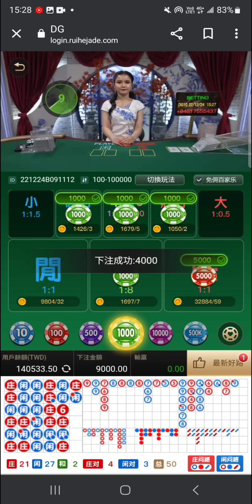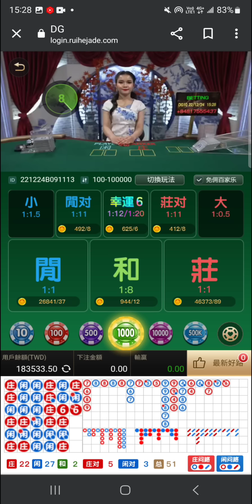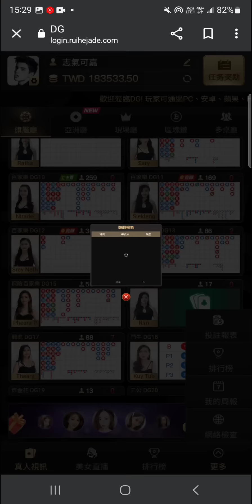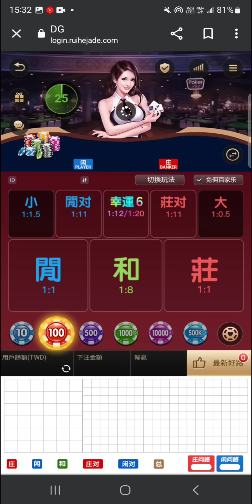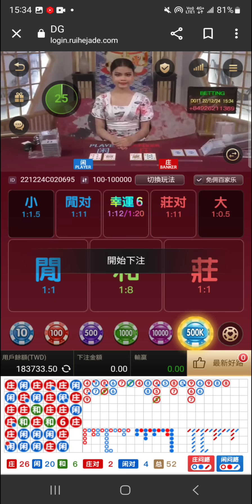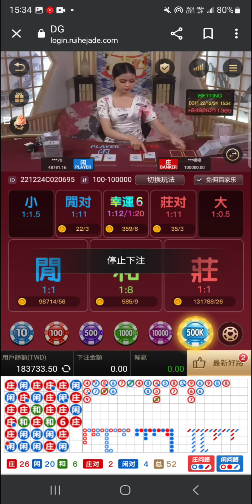百家樂 志氣可嘉DG實戰 一登入又一個閒龍!!直接重注斷你看你多猛??（純屬娛樂分享）